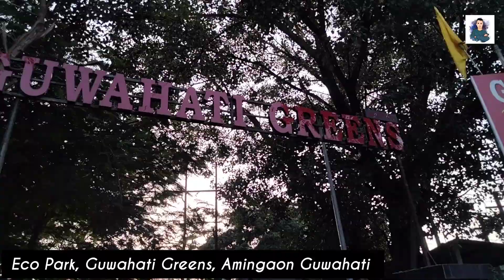Eco Park|Pizza Restaurant and the mighty Brahmaputra river, Amingaon Guwahati